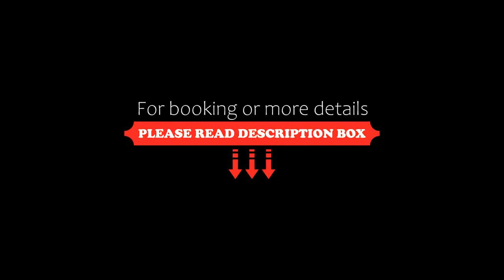Boutique 003 Köln am DOM, Cologne, Germany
About Property:
Boutique 003 Köln am DOM is located in Cologne city centre, a 2-minute walk from Cologne Cathedral and Cologne Main Station. Free WiFi is featured throughout the property.
All rooms at the Boutique 003 Köln am DOM feature cable TV, a seating area and private bathroom with a bath tub or shower.
Guests can also enjoy a rich and substantial continental breakfast at the hotel every morning.
A spa is located 100 m from the hotel.
The Boutique 003 Köln am DOM lies in the hear...
Property Type: Hotel
Address: An den Dominikanern 3, Altstadt-Nord, 50668 Cologne, Germany
Searching For
1. Boutique 003 Köln am DOM - Cologne - Germany
2. Boutique 003 Köln am DOM - Cologne - Germany Address
3. Boutique 003 Köln am DOM - Cologne - Germany Rooms
4. Boutique 003 Köln am DOM - Cologne - Germany Amenities
5. Boutique 003 Köln am DOM - Cologne - Germany Offers and Deals
Audio Credit:
Track Title: Blank Slate
Artist: VYEN